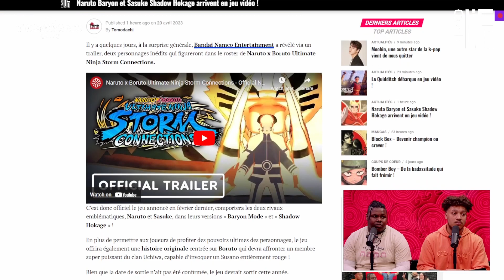TRAILER SURPRISE POUR NARUTO X BORUTO STORM CONNECTIONS ! | TOMODACHI CLUB #47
Tomodachi Club, votre émission 100% Manga / Animé / Gaming / Lifestyle / Pop Culture Asiatique: tous les jeudis à 19h sur Twitch ! 🔥🔥

✔ ️ Supportez-nous en vous abonnant et en aimant cette vidéo ! 👍

🎥 Retrouvez toutes nos vidéos sur notre chaîne Tomodachi !

Tomodachi c’est avant tout un collectif d’amis ! 😎
Passionnés par la culture asiatique, nous avons tous nos préférences et passions: manga, nourriture, lifestyle, Japon, Corée etc… Cette passion, nous avons décidé de la partager avec vous, en espérant que vous passerez un bon moment 💚